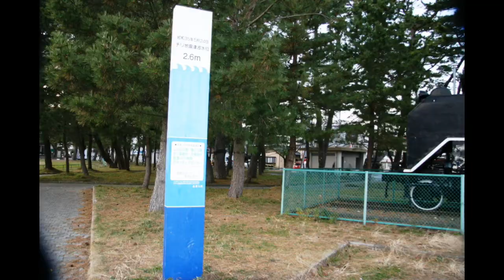Minamisanriku 11.3 - Photos Tsunami 2011